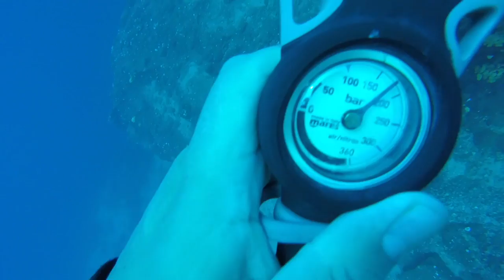Scuba Diving in Santorini Greece with the Nomad Cruise Digital Nomads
After a great Nomad Cruise, we meet up on the island of Santorini, Greece and go scuba diving. for a review and recap of the experience.

Here's the video of us Scuba Diving in Santorini Greece with the Nomad Cruise Digital Nomads!